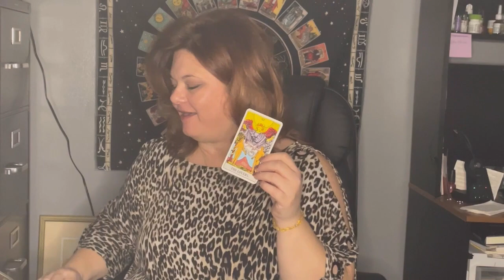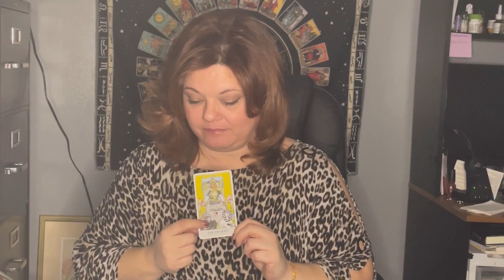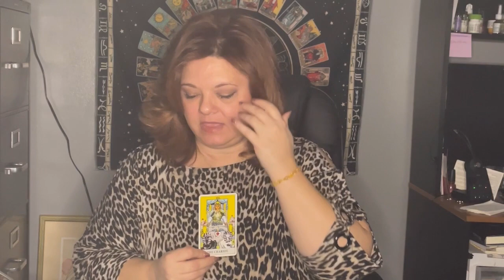AstroTarot Show 12/28/22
Merry meet!
This is the astrology portion of the AstroTarot show that airs Wednesday nights at 8pm on FringeTV.online if you have not heard of this online TV site you definately need to check it out. There is great informative information and just cool shows to check out.
I offer you many blessings and a Happy New Year!